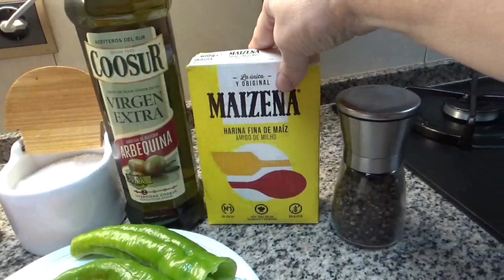Salteado de Lomo con Pimientos | Fácil, Rápido y Riquísimo.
En la receta de hoy prepararemos un lomo salteado que quita elm sentido, es fácil, esta riquísimo y es rápido de preparar.

Ingredientes:
1/2k de cinta de lomo cortada en tiritas
2 pimiento verde italiano
2 pimientos rojos pequeñitos o 1 mediano
2 pimientos naranjas pequeñitos o 1 mediano
4 dientes de ajo laminados
1 cucharada sopera de salsa de soja
1 cucharada sopera de maicena
Sal
Aceite

¡Gracias!❤️